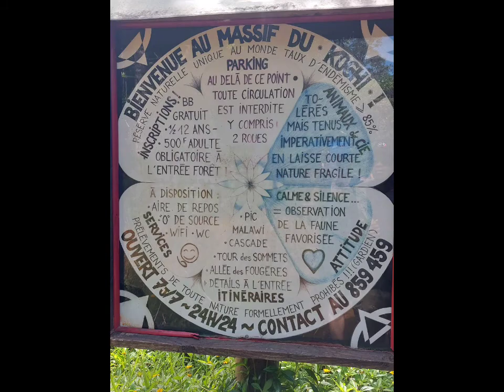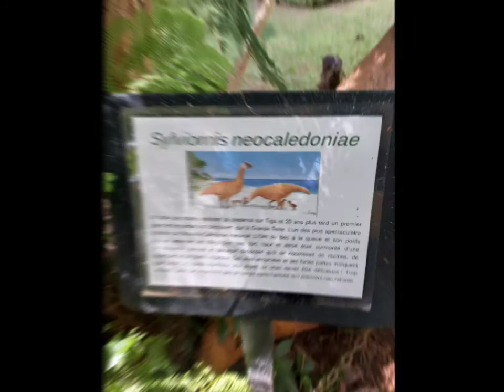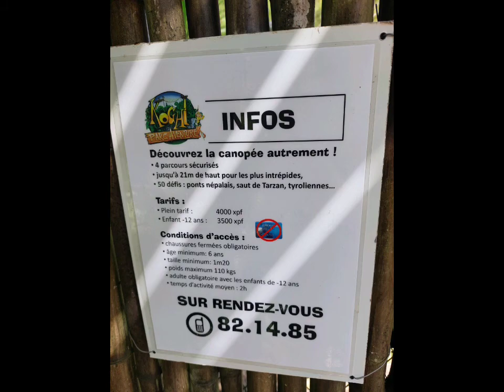8 mai 2o22 : Vlog Cascade du Mont Koghi ❤️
Merci de ton passage sur ma chaîne  !

A bientôt  !